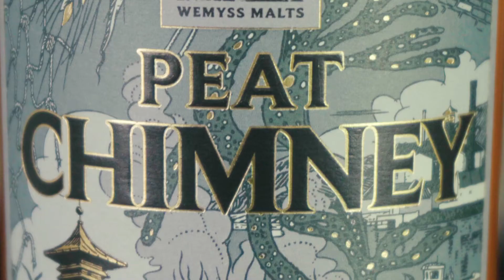Peat Chimney Signature Serve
Peat Chimney with soda and fresh mint.

The ultimate take on a whisky highball, there's nowhere to hide in our signature serve. The whisky seriously shines for a bright serve that's full of flavour and bursts with menthol freshness.

This twist on a classic is simple to make at home, and a great one to order when you're back in your favourite bars.

Use the code EXPLOREFIVE for free UK shipping on your order.